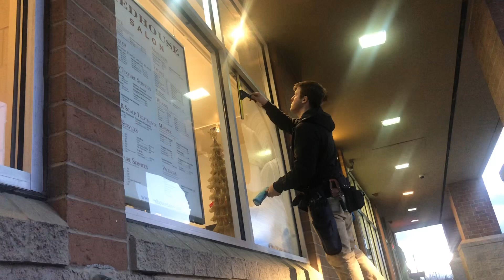Storefront Window Cleaning in Silence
Cleaning some storefronts today. I’m not gonna bother with adding TRAP music hah. Maybe it will be a very boring video, who knows. Tell me what you think!